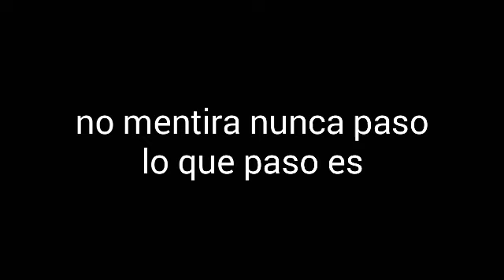Mickey :) gameplay y mas juega fnaf 2